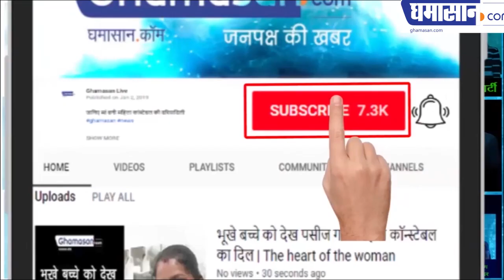ई टेंडरिंग घोटाले में नरोत्तम मिश्रा और कई मंत्री फंसेगे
देखिए क्या है इस घोटाले की सच्चाई